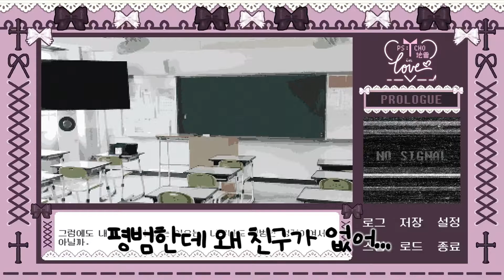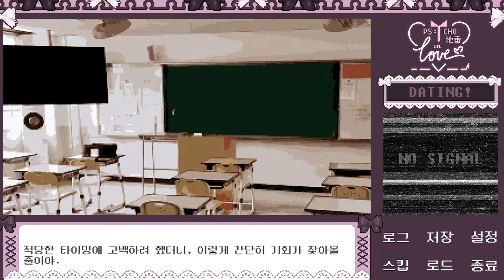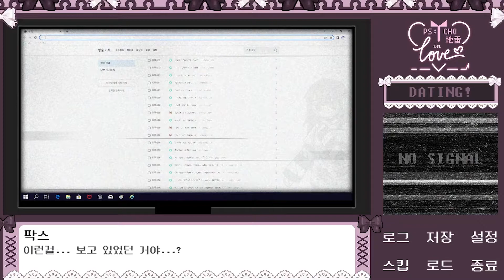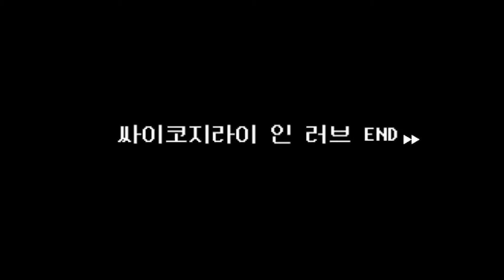조금 무서운 연애 시뮬레이션 게임[공포게임/싸이코지라이]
게임 제목 : 싸이코지라이

연애 시뮬레이션 처음 해보는데 항마력 딸린다ㅎ..